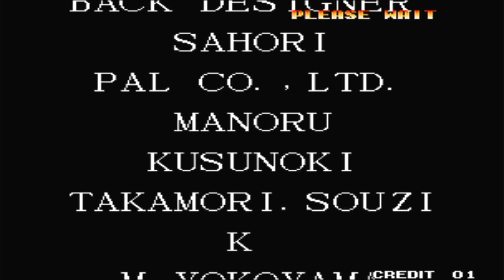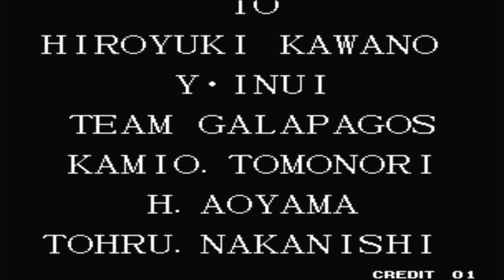The King of Fighters 97 (KOF 97) Long Play - Team of Ralf, Terry and Orochi Iori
🥊 Dive into the world of classic fighting games with our long play of "The King of Fighters 97 (KOF 97)"! 🎮 Join us as we take on the ultimate challenge with the formidable team of Ralf, Terry, and Orochi Iori, battling our way through intense matches and epic showdowns.

🌟 Highlights:

Experience the adrenaline-pumping action and signature moves of "The King of Fighters 97" as we showcase the skills of our powerhouse team.
Immerse yourself in the nostalgia of retro gaming with pixel-perfect graphics and iconic characters from the golden era of arcade gaming.
Witness the epic clash of fighters as we face off against formidable opponents and fight our way to victory in this legendary tournament.
💥 Whether you're a die-hard fan of "The King of Fighters" series or new to the world of classic fighting games, our long play video offers hours of thrilling gameplay and non-stop excitement.